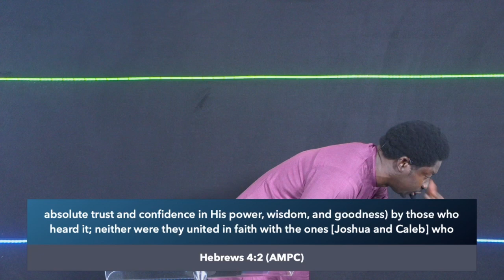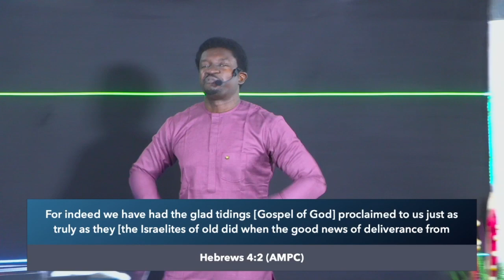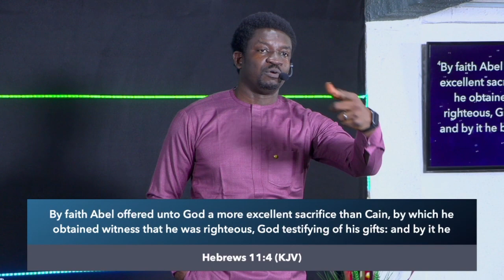Living By Faith - Part 3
Ministering: Rev. Tony Onuoha